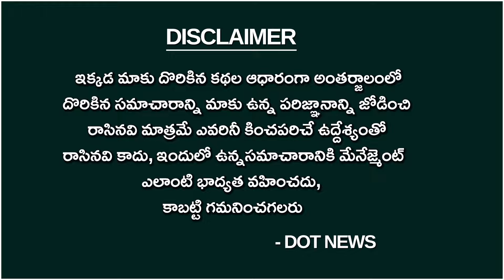CM Revanth Reddy Meet With Businessmen's On Davos Tour#cmrevanthreddy tcongress ktr | Dot News